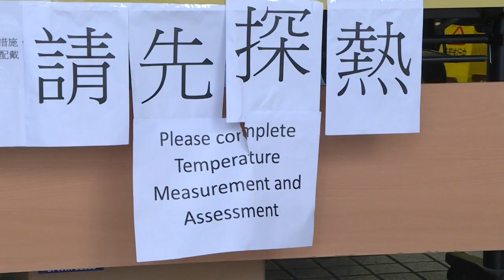Hong Kong doctor battles coronavirus on isolation wards | AFP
Alfred Wong is a Hong Kong doctor who has volunteered to work in isolation wards treating coronavirus patients. It's a job that requires many sacrifices, including being separated from his wife.